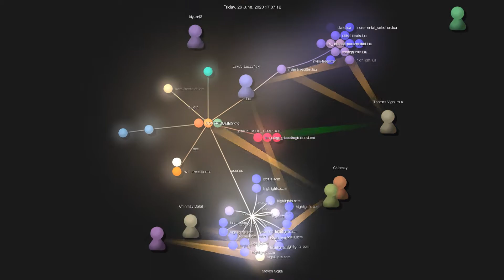Gource visualisation: nvim-treesitter/nvim-treesitter on 2020-07-28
Initial commit: Sat Apr 18 17:32:14 2020 +0200
Total number of files: 103
Total number of lines: 103
Number of contributers: 0